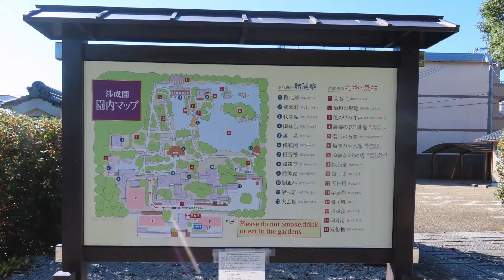Shoseien Garden in Kyoto 紅葉の始まった京都の渉成園 🦆🍂🍁🌾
If you’re interested in watching more videos filmed in Japan on my YouTube channel, please visit my playlist “Japan” from the below web link: